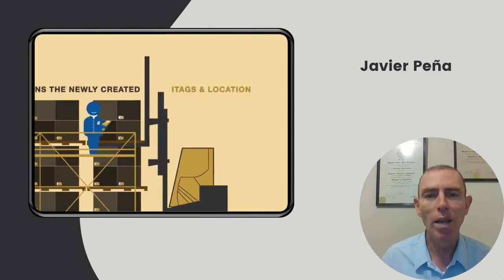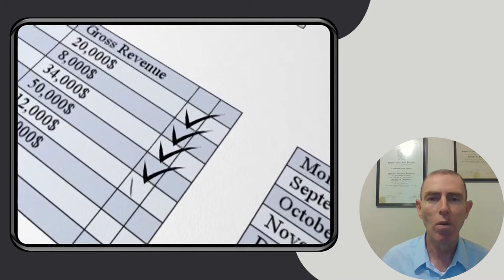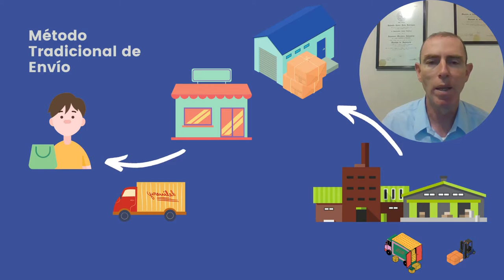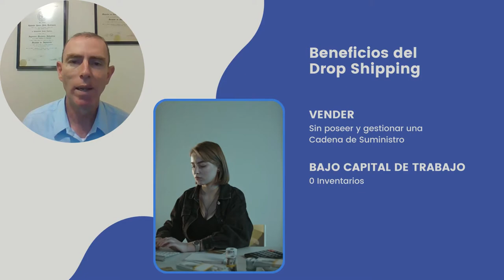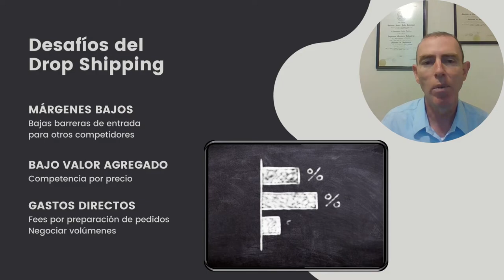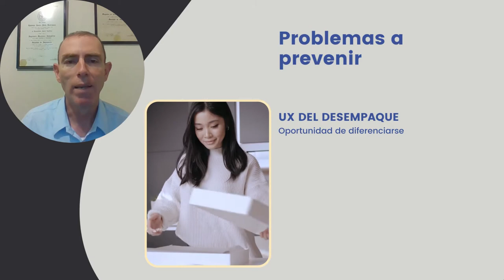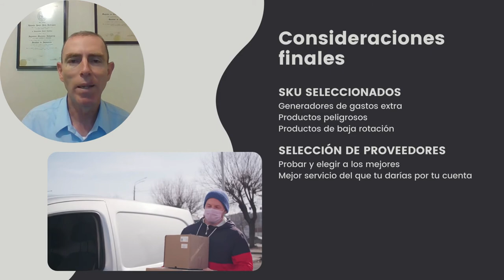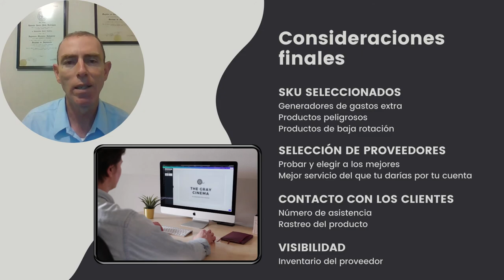2 ESTRATEGIAS PARA EL CUMPLIMIENTO DE PEDIDOS - BUENAS PRÁCTICAS DEL ALMACÉN 053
La preparación de órdenes y el almacenamiento internos vienen con un paquete de dificultades que las empresas deben prever.

Algunas de esas dificultados pueden ser:

Difícil gestión de inventarios
Gestión de pedidos insatisfactoria
Altos costos de mano de obra costosa
Velocidades de procesamiento lentas

Por eso no es de extrañar que más de un tercio de las empresas están subcontratando la preparación y el envío de pedidos con operadores logísticos 3, 4 y 5PL, y cada vez más planean hacerlo.

Pero hay un par de estrategias que puedes aplicar para ahorrarte algunos o todos estos problemas.

Referencias
- Ferreira, C. (2021, Dic 07). shopify. Retrieved from Dropshipping Fulfillment: Guide to Supply Chain and Order Fulfillment
- ODOO. (n.d.). Retrieved from How to send products to customers directly from suppliers (drop-shipping)?
- Richards, G. (2018). Warehouse Management. . London: Kogan Page.
- Zheng, S., kamaybac, Nread, C., ARH, R., & DCtheGeek. (2021, Sep 09). Microsoft Dynamics 365. Retrieved from Goods-in-transit processing

Imágenes y videos bajo licencia creative commons de:

Bridget Bosch, Dynamic 3PL, OCR Canada, Óscar Martín, Smart Warehousing, Stéfanie Vandael   en YouTube

Alexander Bobrov, Artem Podrez, Jep Gambardella, Kampus Production, Mikhail Nilov, Norma Mortenson, Pavel Danilyuk, RODNAE Productions, Tima Miroshnichenko, Vanessa García, Yan Krukov  en Pexels

Andrea Spallanzani, athree23, mohamed Hassan, Oberholster Venita, Tomislav Jakupec, willbot studios  en Pixabay